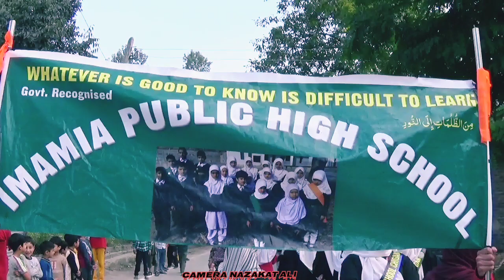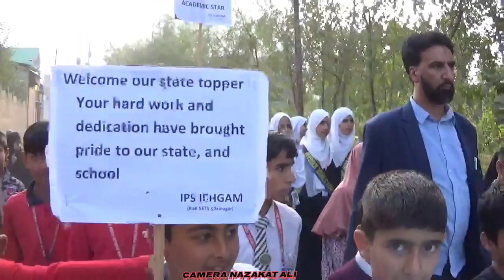Chairman Rehmatan Lil Aalmeen foundation shaikh firdous ali appreciates Fozia Zehra of Ichgam .